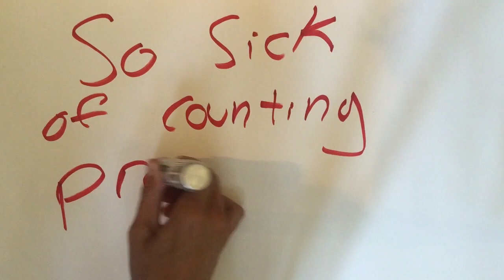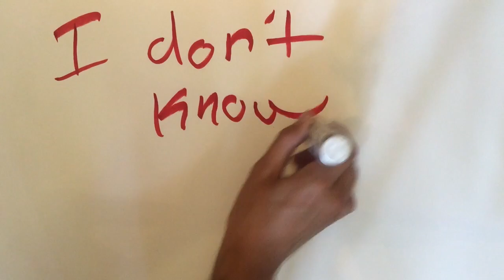"1234 Your Love" DEMO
I’ve gone gorilla on this one…Wrote and recorded the song in my room and shot the video on my iPhone 6+ and an Ollo clip with no clue how it would turn out. I hope you like it…

Written by Harrison Kipner and Tony Berg

Produced by Harrison Kipner

Bass by Sam Farrar, Duh!!

Video by Harrison Kipner

Art Pieces by Sophie Kipner